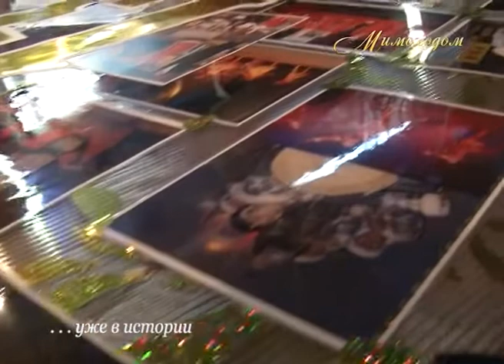"МИМОХОДОМ", 1 ноября 2013 год. Автор проекта О. Дзиов